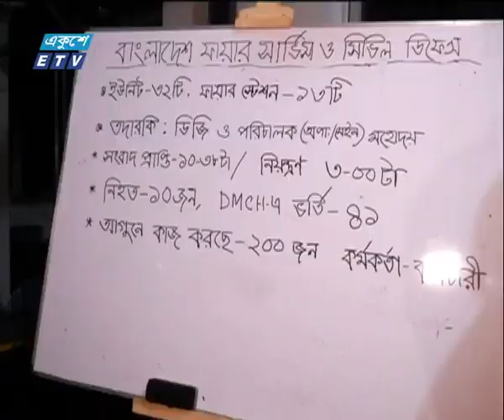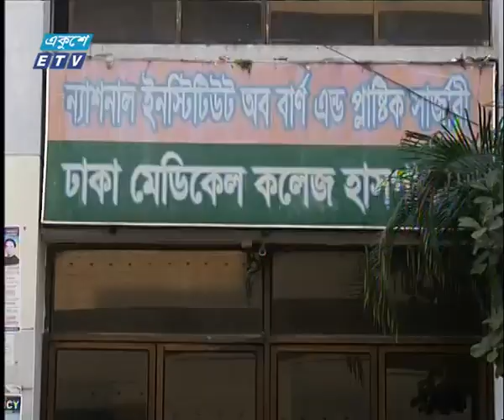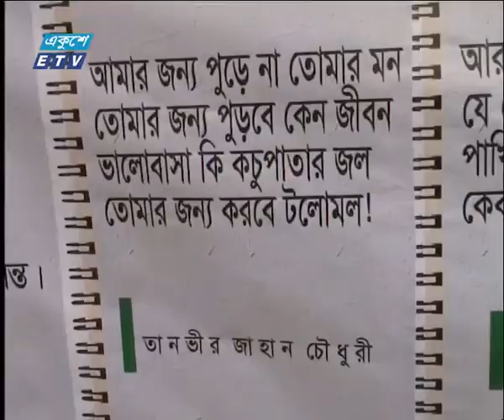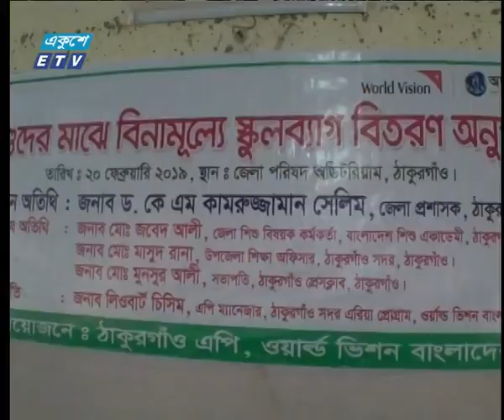বেলা ১১ টার সংবাদ, ২১ ফেব্রুয়ারি ২০১৯ | ETV News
উপস্থাপক: সাদী মুহাম্মদ